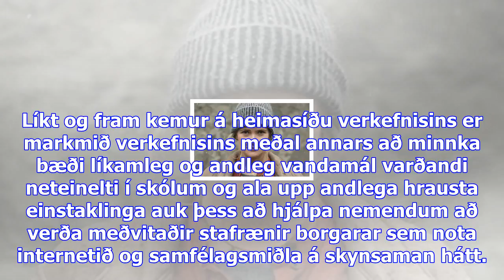Komnar með tvö þúsund læk - dv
„Við vildum sýna nemendum hversu fljótt mynd sem sett er á netið fer um allan heiminn,“ segir Birna ...